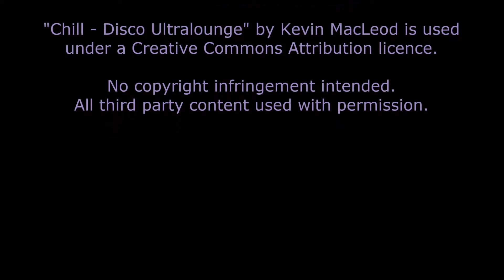A Dark Day.....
For me valentines day is not an easy day for me to get through and here's why.

Feel free to LIKE this video and SHARE it around (cause it's valentines day...). SUBSCRIBE if you want to see more vids from me  and leave a COMMENT below telling me about your experiences wih love and valentines day.

00:00 - Intro
00:34 - Why i don't like Valentines Day.
01:00 - Dating Dean.
01:24 - FLASHBACK: Valentines Day (2015 video)
01:41 - Making that Valentines day video
02:13 - What he got me for Valentine's day.
02:25 - An insulting Mug & bad memory.
03:51 - FLASHBACK: A Valentine's Day To forget.
04:38 - The struggle of getting over Dean.
05:15 - Going Back to try & see Dean again. After 8 Months.
06:15 - But it was a waste of time: He slammed the door in my face.
06:45 - A Painful Realization.
07:26 - FLASHBACK: Love & Moving Forward
08:30 - My 1st Valentines Day since i broke up with him.
09:20 - But at least i now know what i'm looking for in a partner.
10:20 - Outro